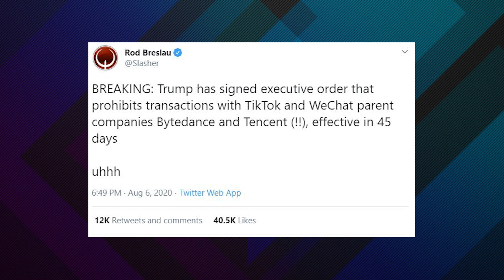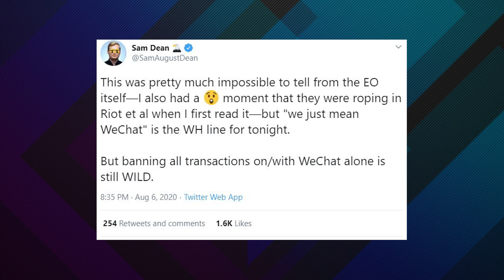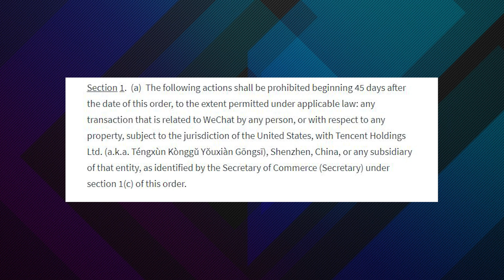President Trump Nearly Ends Gaming and Tencent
With a single executive order leaving many people thinking @DonaldJTrumpforPresident had just taken on Tencent and gaming, it seems all of it was just a false alarm and all games and Esports tied to Tencent will be just fine, for now.